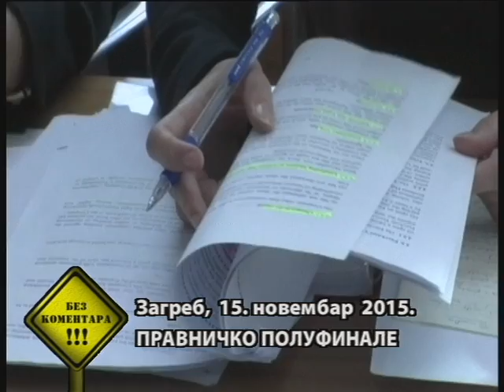Bez komentara RTS 15. novembar 2015.